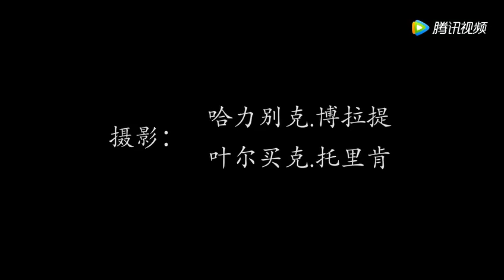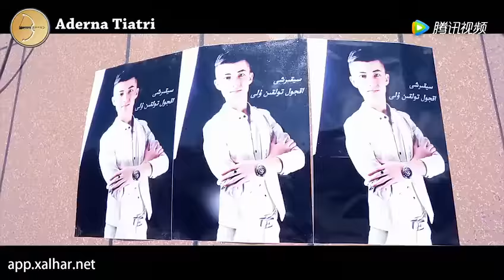"Өнер жолы" -әсерлі микрофильм, Тынысбек Меделхан ұлы, ونەر جولى